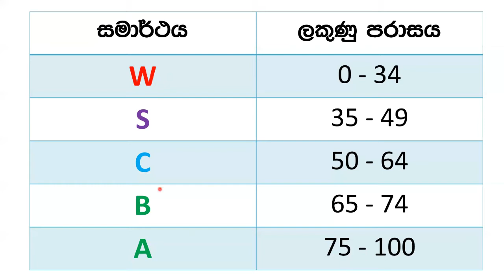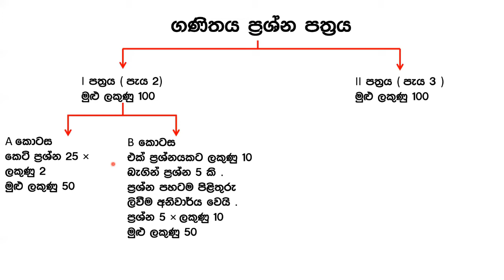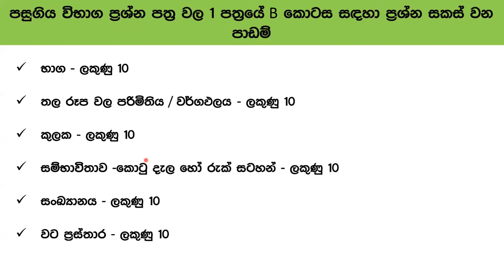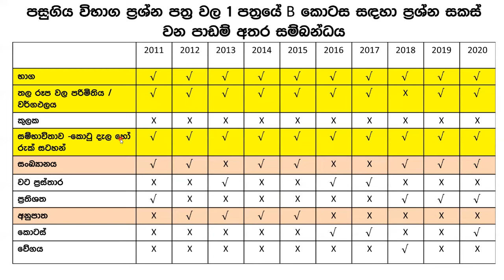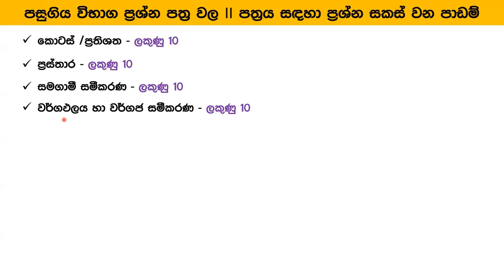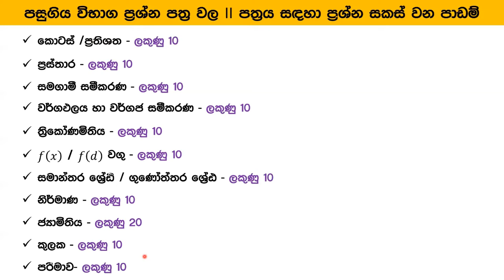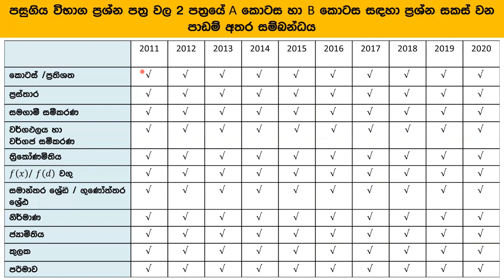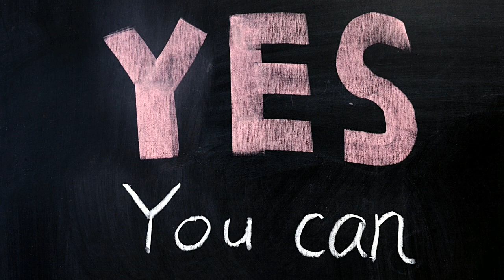සාමාන්‍ය පෙළ ගණිතය Fail නොවී ගොඩ දාගන්න විදිය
ආදරණිය දුවේ පුතේ,

මේ වීඩියෝ  එක තුලින්  අ.පො.ස සාමාන්‍ය පෙළ විභාගයට මුහුණ දෙන්න ඉන්න ඔයාලගේ ගණිතය  විෂයයට W එකෙන්  S සාමර්ථයක් ඔයාලගේ පොඩි කැපවීමක් තුලින් ලබන්නේ කොහොමද කියලා සරලව පැහැදිලි කරලා දෙනවා.

මෙමගින් අ.පො.ස සාමාන්‍ය පෙළ විභාගයේ  ගණිතය ප්‍රශ්න පත්‍රය  සකස් වන අයුරු, පසුගිය වසර දහයක ප්‍රශ්න සදහා සම්බන්ද වී ඇති පාඩම් හා ඒ අතර සම්බන්ධය මැනවින් පැහැදිලි කරයි.

එලෙසම පාඩමක් තුල ඇති ප්‍රධාන මාතෘකා අතරින් ප්‍රශ්න සකස් වන අයුරු හා කුමන මාතෘකා සදහා විශේෂ අවධානයක් යොමුකලයුතුද යන්න පැහැදිලි කරයි.

හොද අවධානයෙන් මෙය නරබන්න.